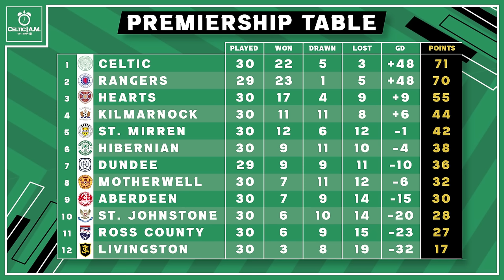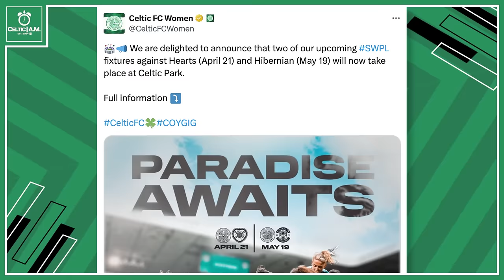Kyogo and Kuhn shine as Celtic give us a reason to feel good | US trip news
Hamish has the chat from Celtic's win over St. Johnstone and a few other things happening.

Chapters:
00:00 Intro
00:58 Celtic 3-1 St. Johnstone
14:02 US trip